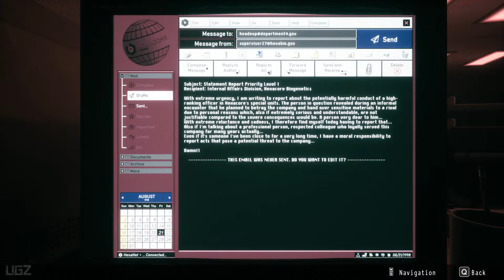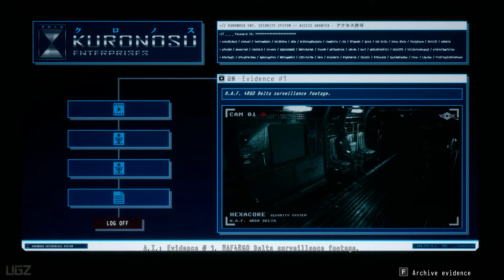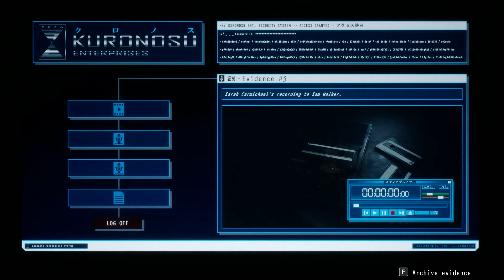DAYMARE 1998 - ENDING Gameplay & Final BOSS Fight (Inspired By Resident Evil)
Finally i Complete this game and this is Ending Gameplay with Final Boss Fight.

In Previously Chapter after narrowly Surviving his last confrontation with the monster Who was once Special Agent Liev, Raven finally Reaches the roofop of the dam where he prepares to contact Sandman. Once the Self Destruct device is initiated, he won't have long before the entire edifice explodes into a thousand pieces.
Special thanks to Developer to give us the Exclusive Early key to create content.

PC Specs:
CPU: Intel Core i7 8700K
Motherboard: Gigabyte z370 gaming 3
Memory: Corsair Vengeance LPX Black 16GB DDR4
SSD: Samsung SSD 970 EVO NVMe M.2
Graphics card: Zotac RTX 2080
Operating System: Windows 10
Monitor: LG 4K